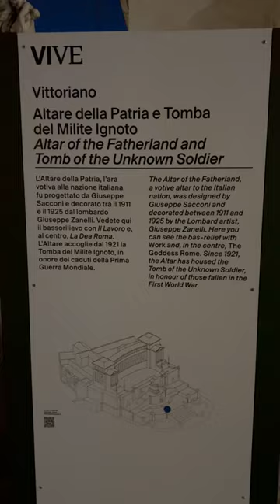Altar of the Fatherland , Rome , Italy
What is inside the Altar of the Fatherland?
The Tomb of the Unknown Soldier

His tomb is one of the monuments located inside the Altar of the Fatherland and the initial idea to build it came from Colonel Giulio Douhet, who proposed to bury the remains of an unknown soldier to symbolically embody all the Italian dead and missing in the First World War.